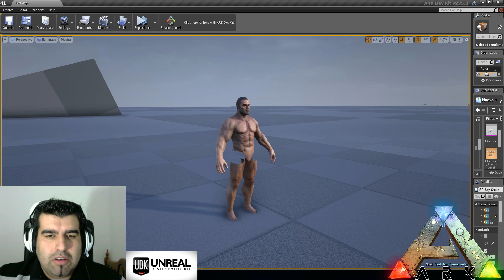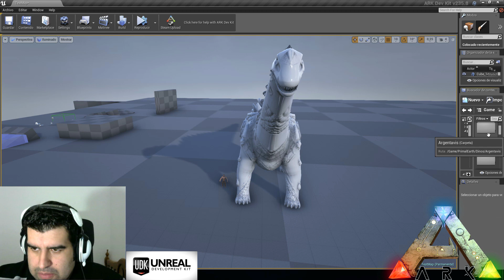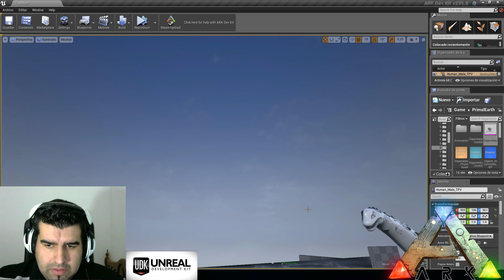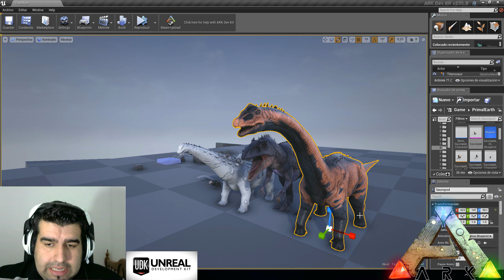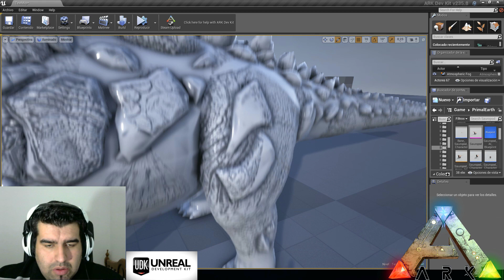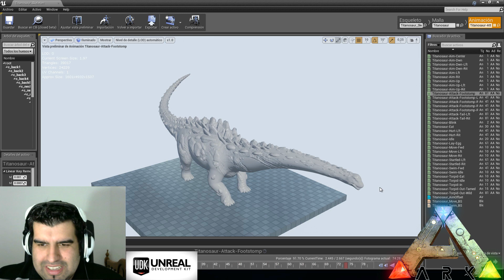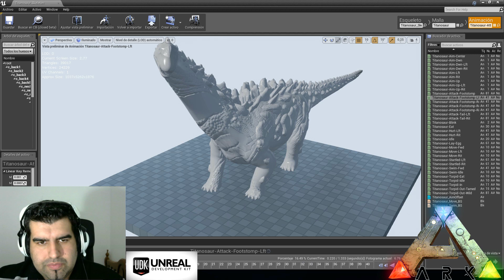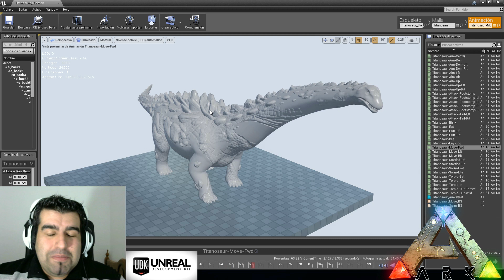ARK Survival Evolved DEV KIT TITANOSAUR guia español Titanosaurus dinosaurio armadura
Hoy en ARK Survival Evolved DEV KIT tramos por fin al nuevo Titanosaur! tras una larga espera por fin vemos el estado actual de desarrollo de este dinosaurio tan esperado en ARK ya que esta llamado a ser el mas grande entre los grandes y capaz de hacer frente con su blindaje al mismísimo Giganotosaurus! no os lo perdáis!

ARK Survival Evolved TITANOSAUR DEV KIT desarrollo Titanosaurus español